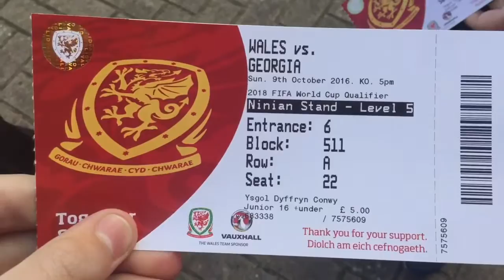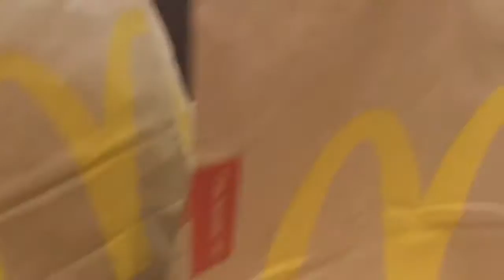WALES 1-1 GEORGIA GOALS AND HIGHLIGHTS FROM THE STANDS!